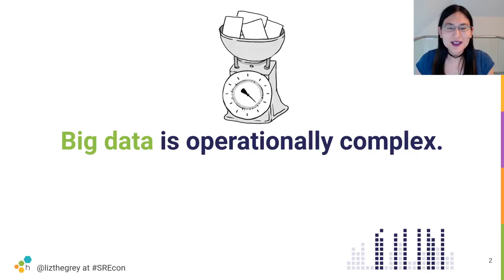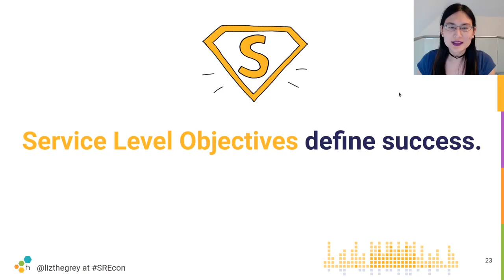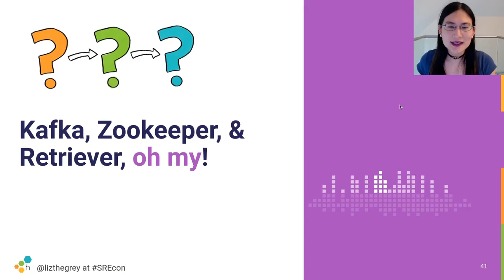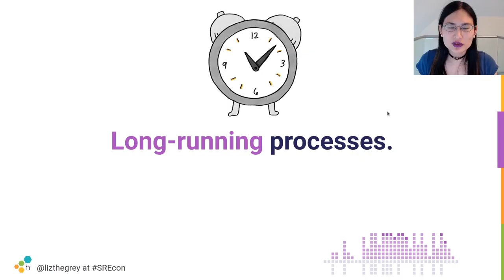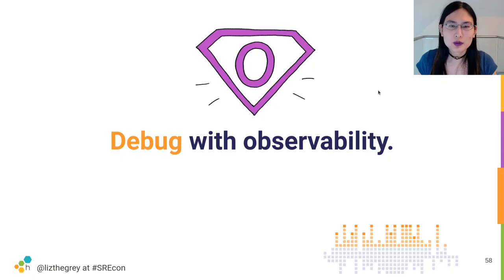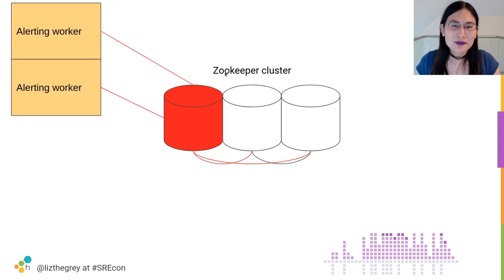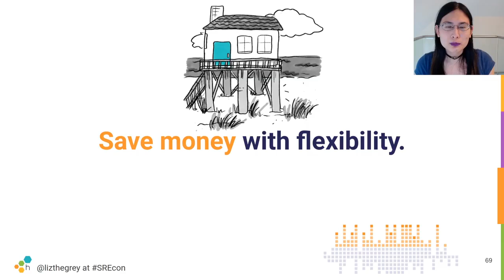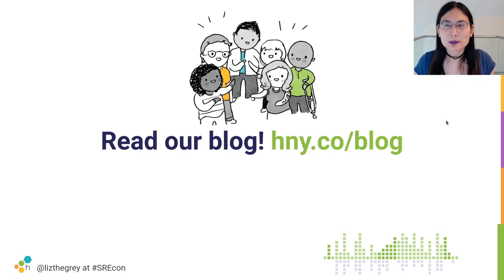SREcon20 Americas Identifying Hidden Dependencies